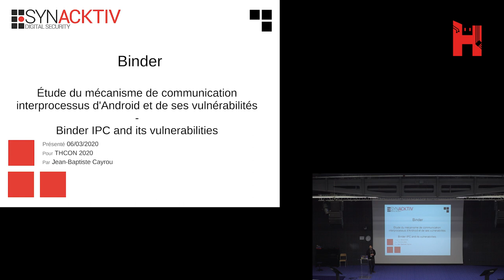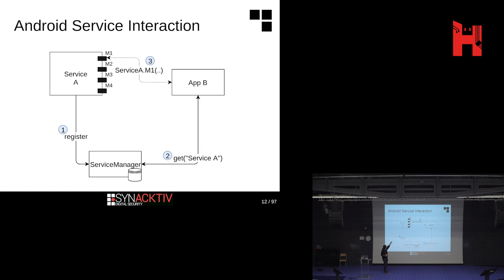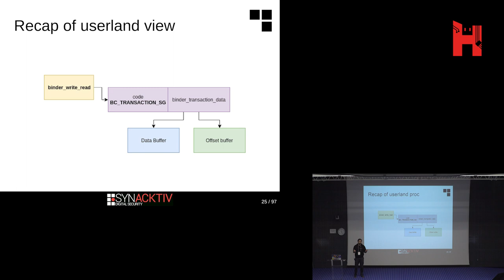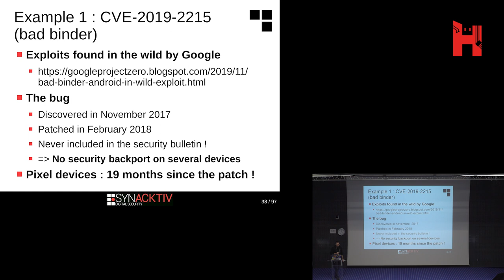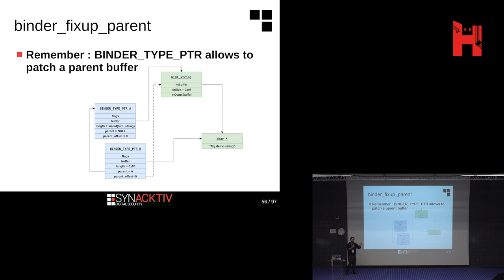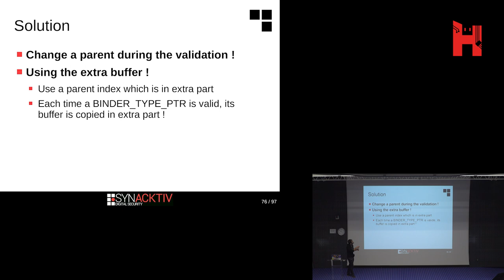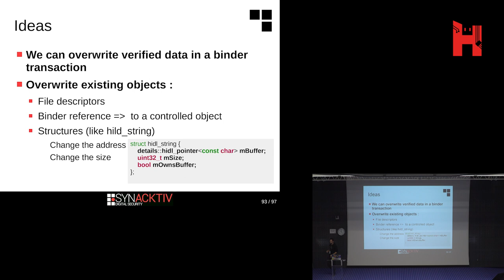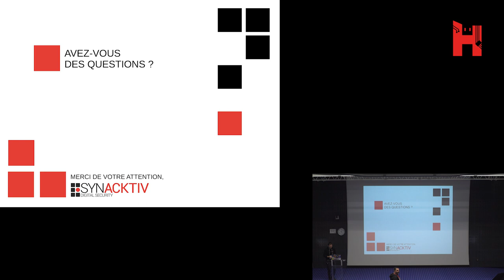THCon 2020 - Binder: mécanisme de communication interprocessus d'Android - Jean-Baptiste Cayrou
Présentation lors de la THCon 2020 de Binder: Etude du mécanisme de communication interprocessus d'Android et de ses vulnérabilités par Jean-Baptiste Cayrou